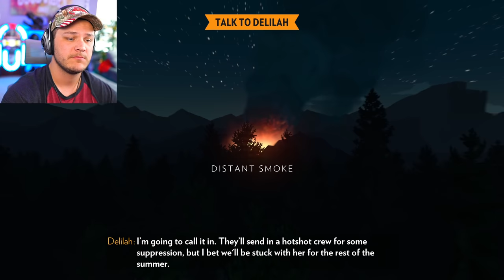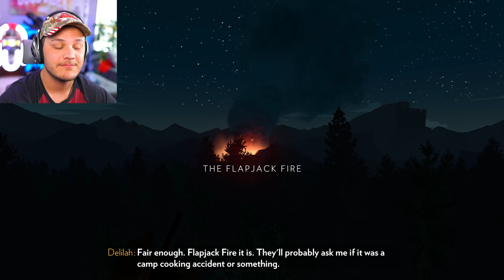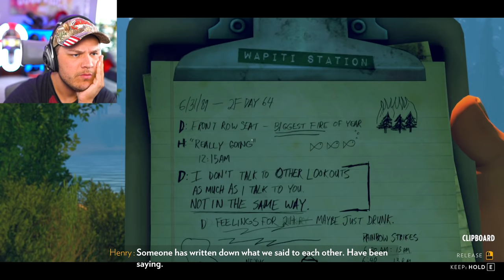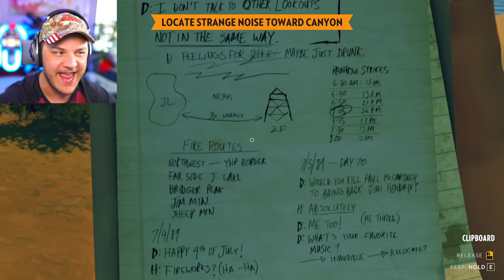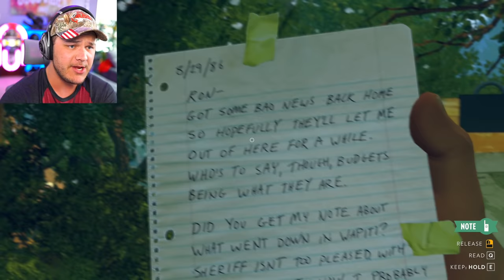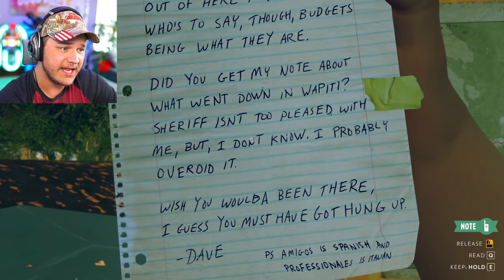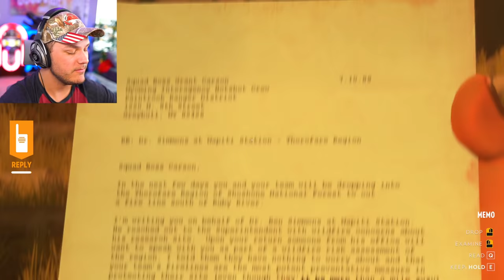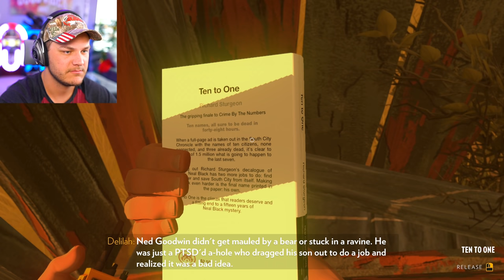SOMEONE IS SPYING ON US - Firewatch - Part 3